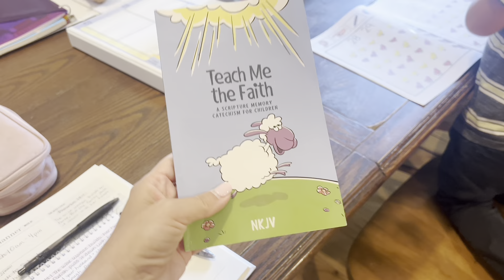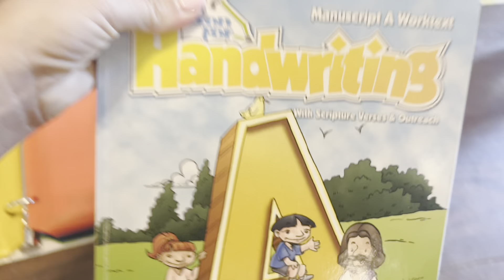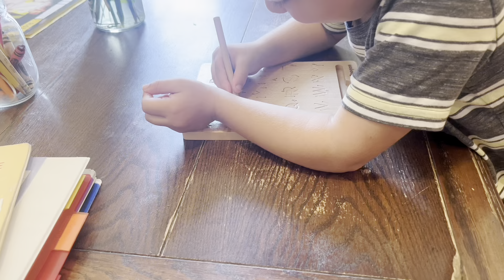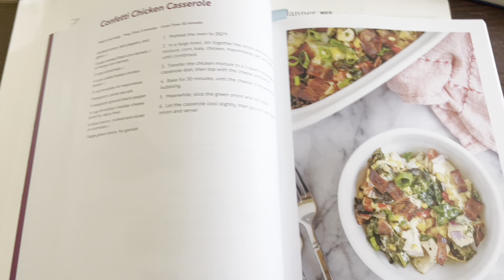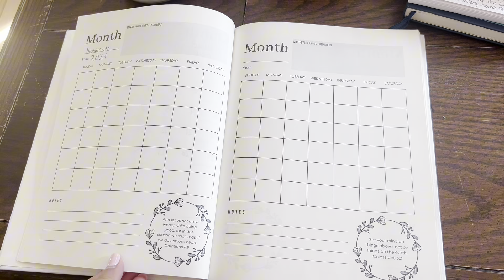Homeschool DITL | Planning | Scripture Meditation | Child Training Encouragement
Hello friends, today's video is a day in the life with some child training encouragements as well as logistics on how I do my weekly planning, meal planning, and Scripture meditation even with the children playing nearby.

📔 My Planner📔
I designed this planner to work well for busy mamas! I hope tou like it!